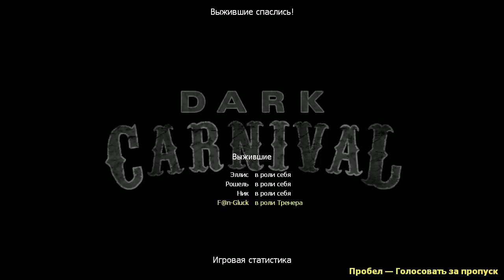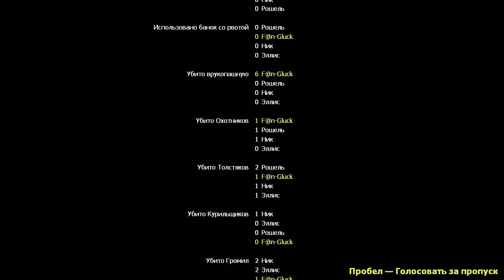Адд-оны для Left 4 Dead